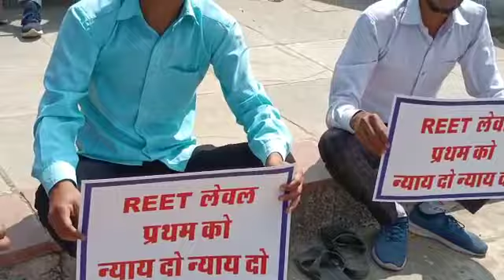reetlevel1 को रद्द करवाने की मांग को लेकर धरने पर बैठे अभ्यर्थी! देखिए live तस्वीरें